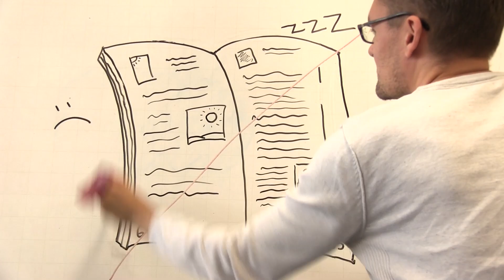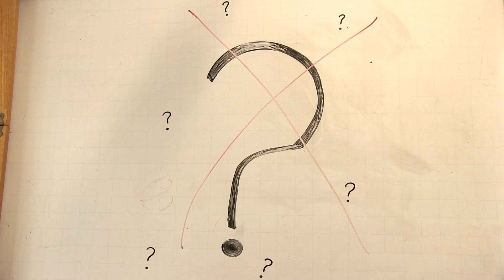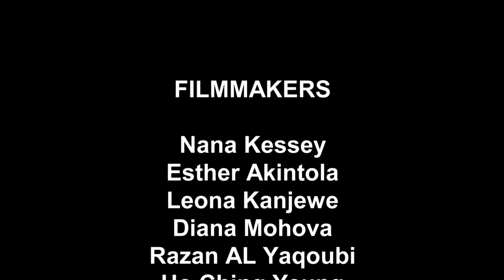Liberton High - 'Education in 2050'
2017 City of Vision 2050